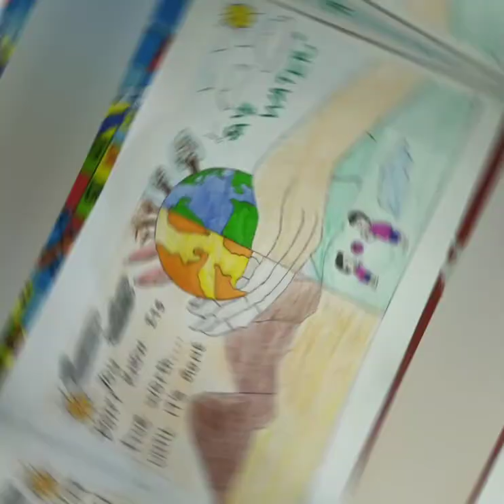Unique poster designs/celebrating completion of 100 subscribers/poster on savewater,green revolution